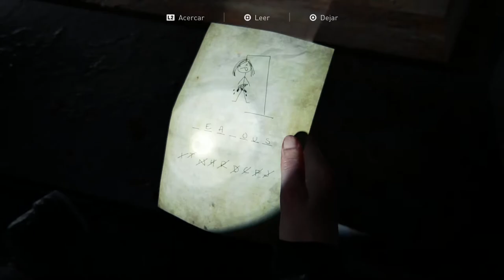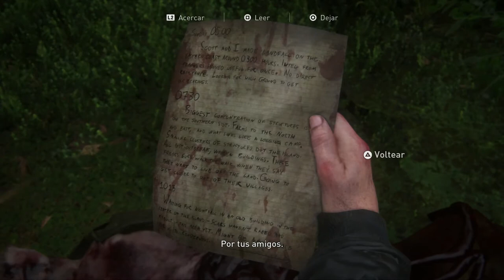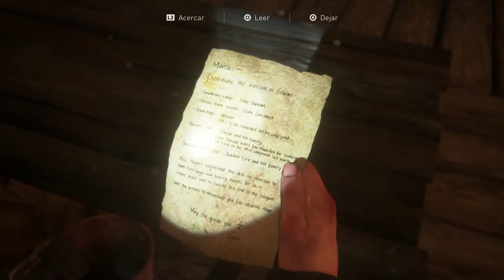THE LAST OF US 2 Historia Español LATINO | EPISODIO 17 | PS4 PRO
▬▬▬▬▬▬▬▬▬▬▬▬▬►¡¡Abre!!◄▬▬▬▬▬▬▬▬▬▬▬▬

The Last of Us Parte 2 Gameplay Español LATINO Walktrough PS4 PRO (MODERADO)

gameplay the last of us parte 2,gameplay the last of us 2,Walktrough PS4 PRO,the last of us parte 2 walktrough,gameplay español latino the last of us parte 2

▒█░░▀█ ▀▀▀ ░░▀░░ ▀▀▀▀ 　 ▀░░▀ ▀▀▀░ Fuera!!